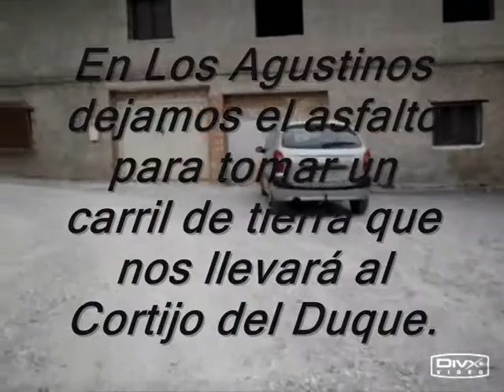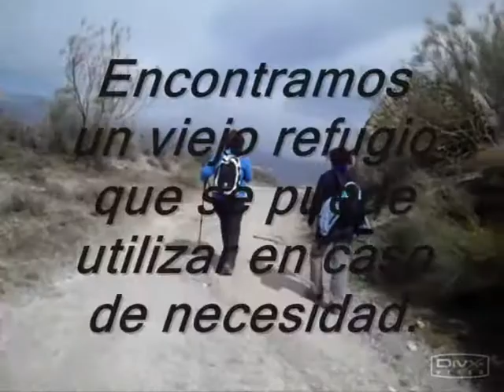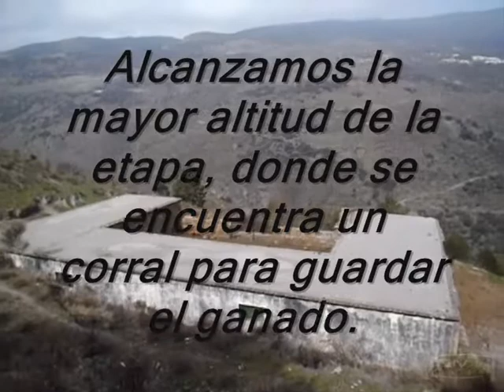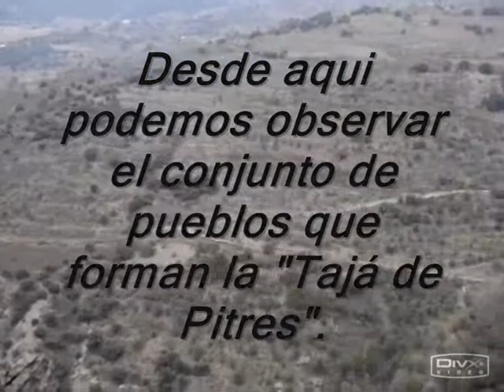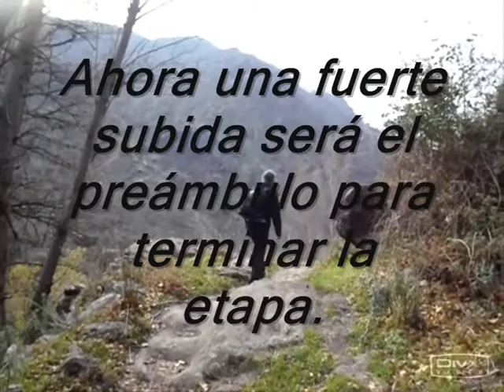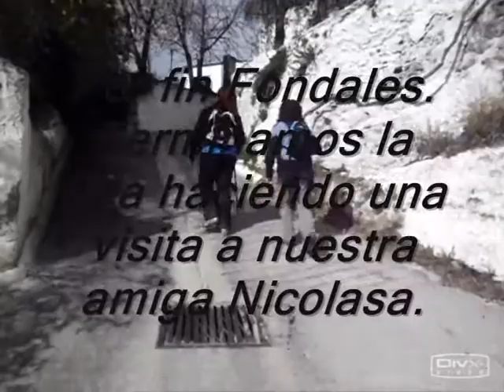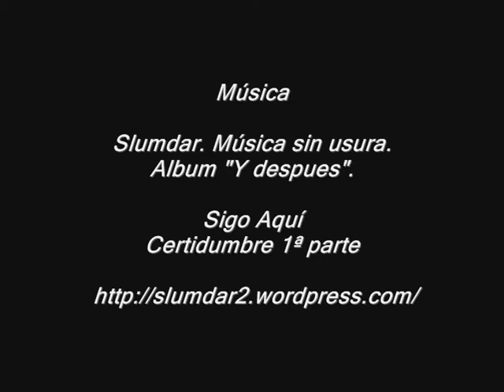Ruta por la Alpujarra. Sendero Gr - 142 2ª Etapa. Orgiva - Mecina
Dentro del proyecto GR - 142, realizamos la etapa comprendida Orgiva - Mecina Fondales. Se trata de recorrer por la sierra de la vertiente sur de la Alpujarra, por los márgenes de los cauces de los ríos Guadalfeo, Cádiar y Trevélez. Son 21, 5 Km de recorrido por paisajes espectaculares de la Alpujarra.